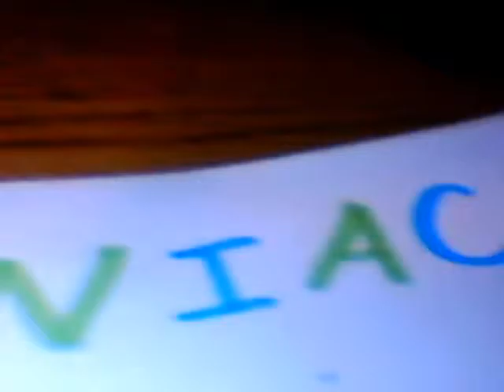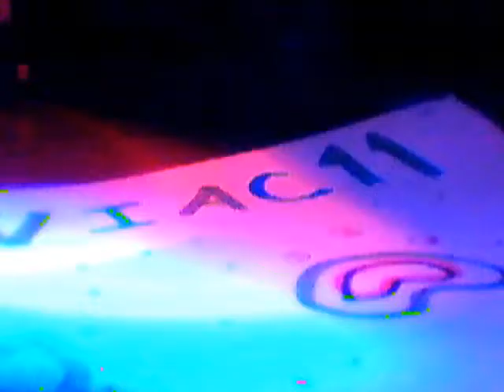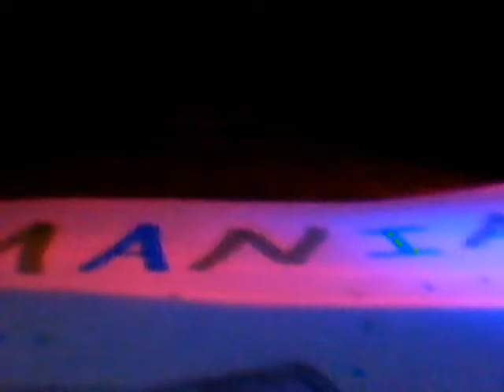Drawing contest entry 4 LPSMANIAC11